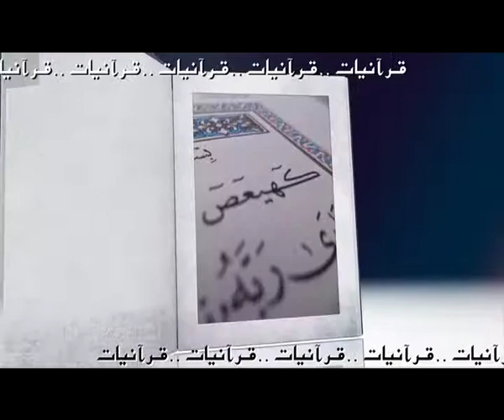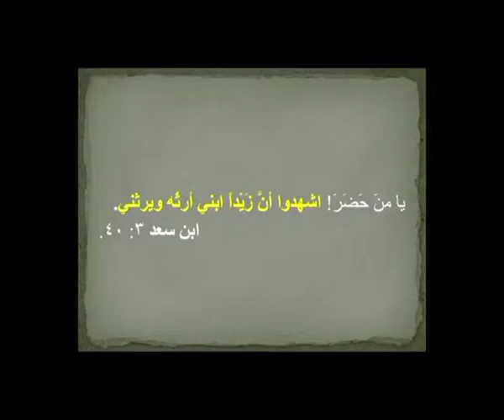Quranyat 18 قرآنيات